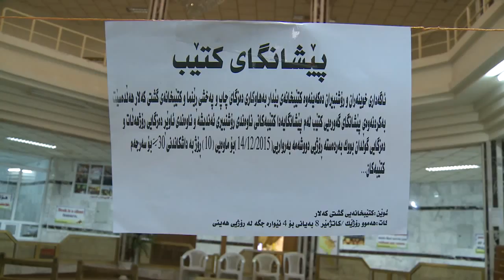peshangai ktyb mpeg4